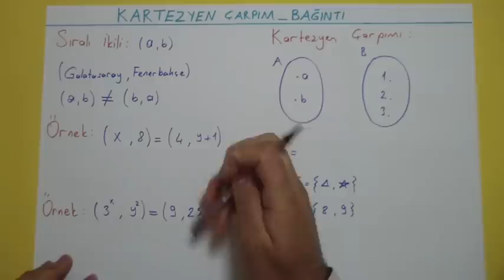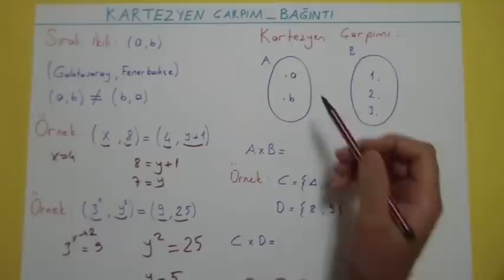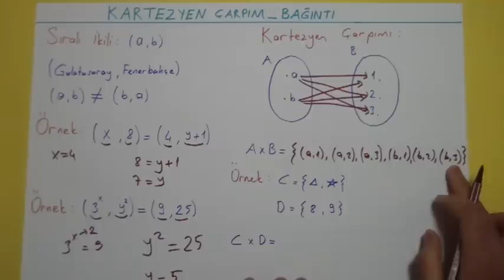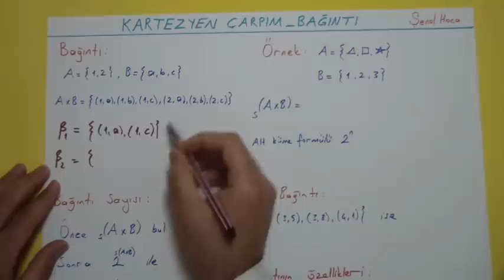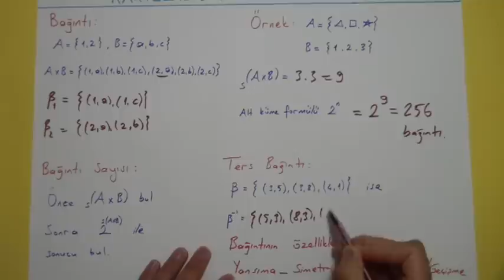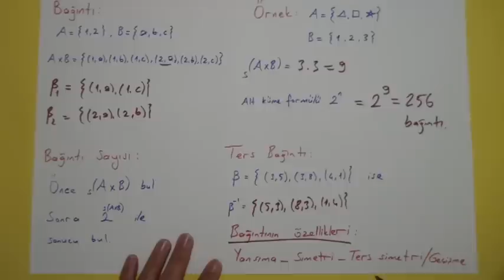KARTEZYEN ÇARPIM BAĞINTILAR - Şenol Hoca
MATEMATİK KONU ANLATIMI